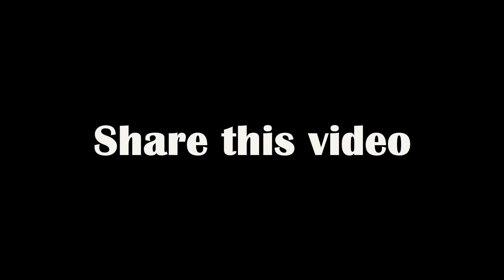Snake Vs Monkey | Very Very Funny And Angry Reaction By Monkeys | Hilarious Reaction | Rubber snack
My Gears:-
Mobile Camera
Mobile Tripod
Booyah Mic
Nikon Camera
Canon Camera
Studi Table
Camera Tripod
Lenovo Laptop
HP Leptop

Here is new video for you so lets enjoy the video.